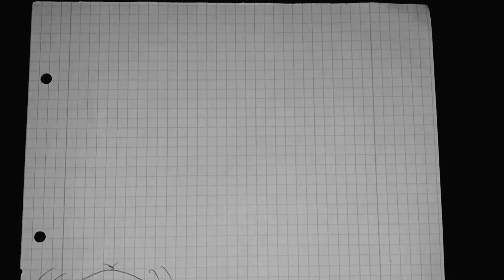SPOOKTOBER 2022 | SPEED ART | ARDYS ART